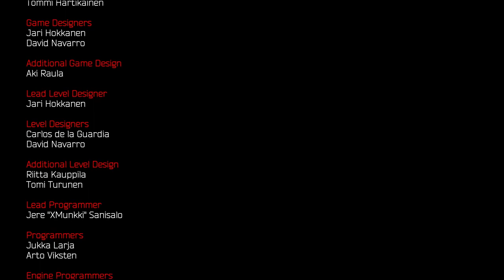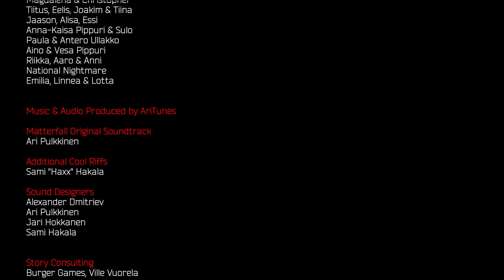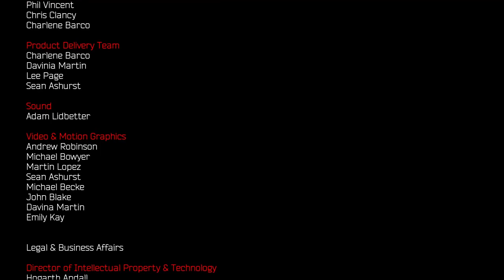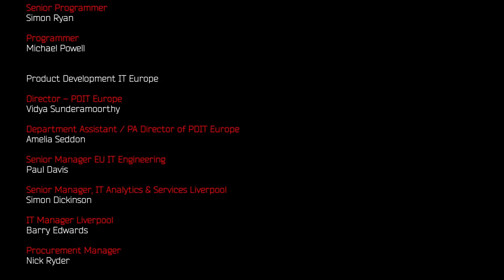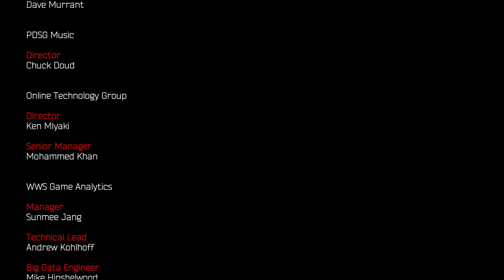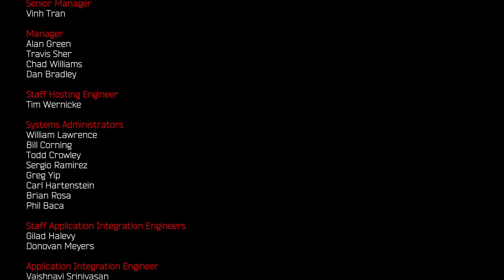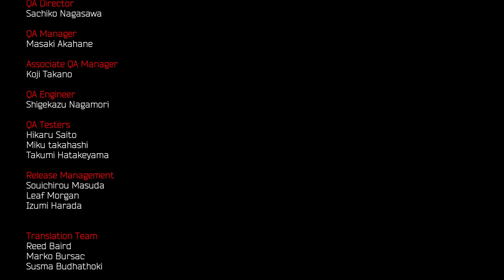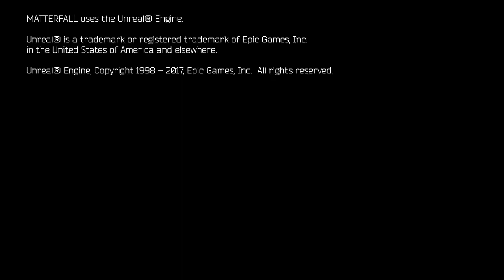Matterfall Longplay (Playstation 4)